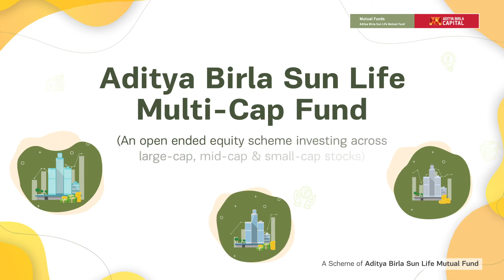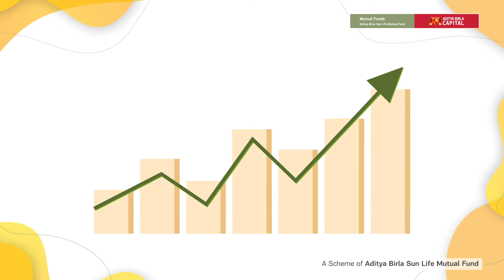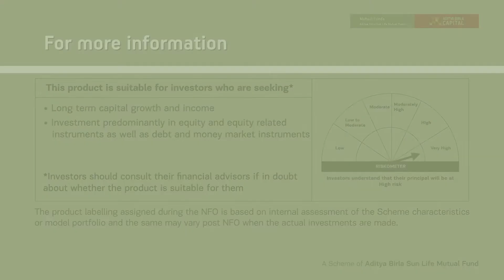Aditya Birla Sun Life Multi-Cap Fund - Telugu